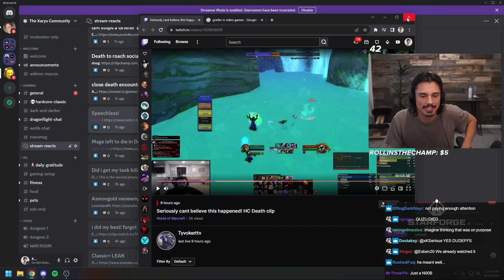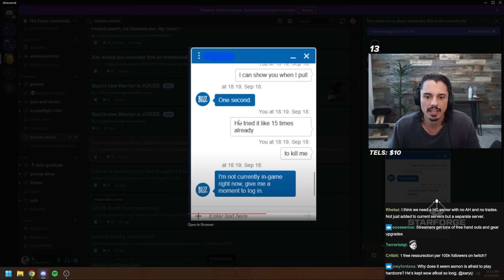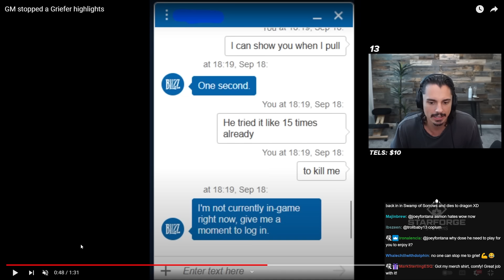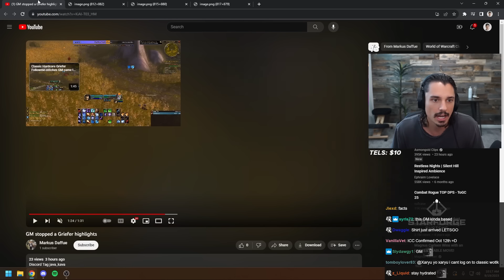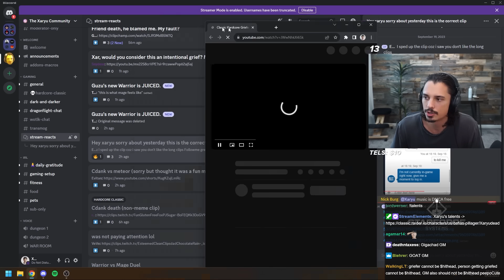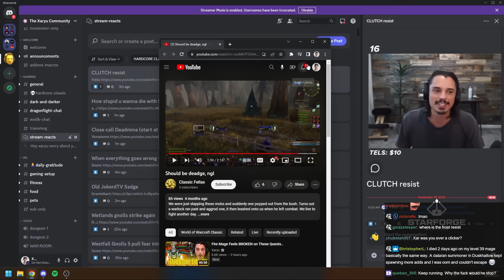Classic WoW Game Master STOPS a Griefer